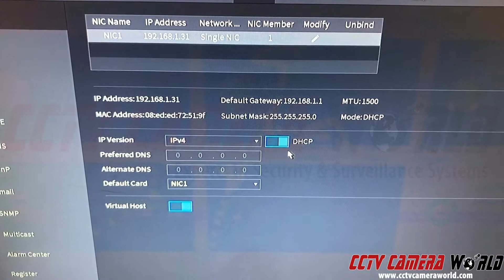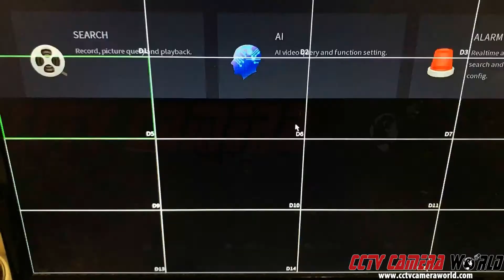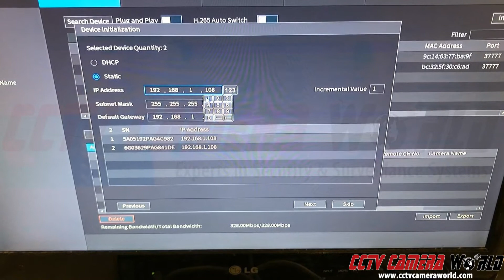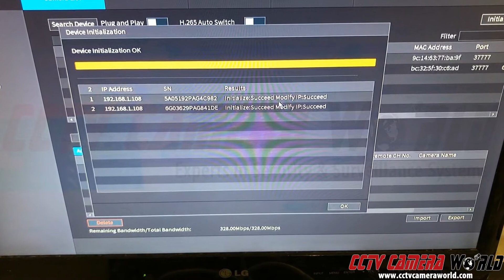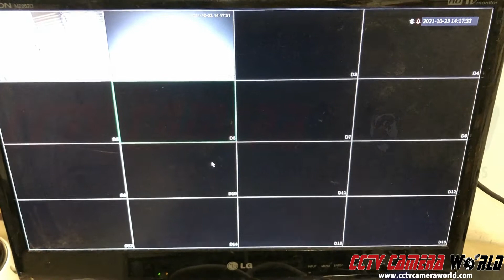How to Initialize and Configure IP Cameras Using an NVR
In this video we show how you can use one of our NVRs to initialize and configure IP cameras over a local network. This process makes it easy to deploy a large camera system over a network without individually configuring each camera.